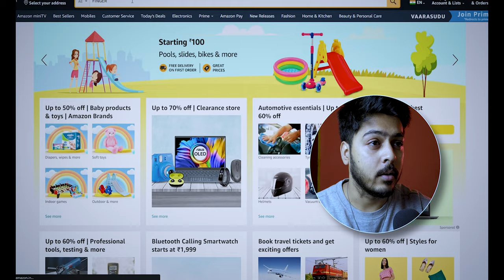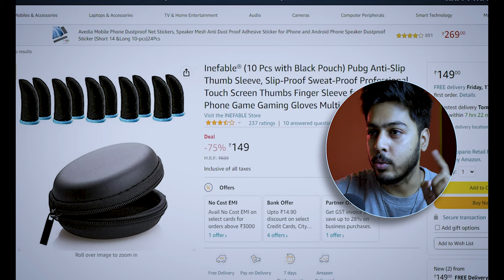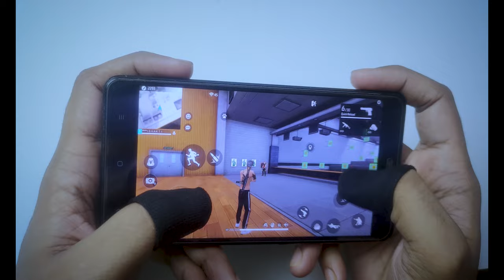I BOUGHT THE CHEAPEST “FINGER SLEEVES” FROM AMAZON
TODAY I BOUGHT THE CHEAPEST “FINGER SLEEVES” FROM AMAZON
  AND TESTING THEM  .WITH FINGER SLEEVE  MY GAMEPLAY BECOME MORE EFFECTIVE
✓storm shakti